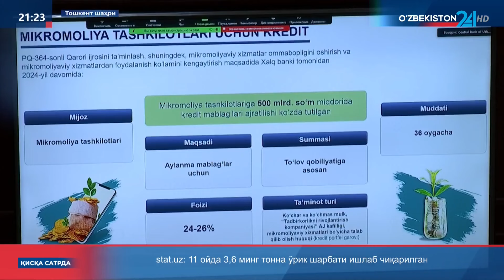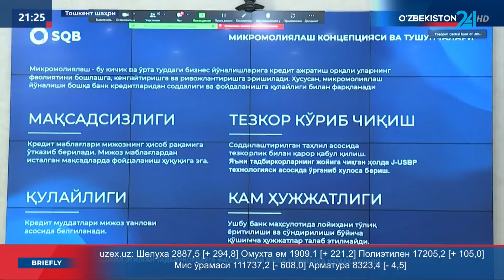Тадбиркорлик субъектларига микромолия хизматлари такомиллаштирилади